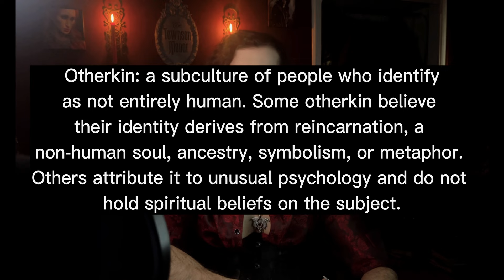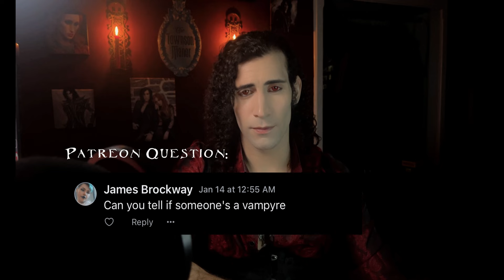I Am A Real Living VAMPIRE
Hi there! Welcome to THE VAMPIRE JACK TOWNSON on YouTube.

Join me for Vampire adventures, unboxing videos, reaction videos, streams, and more vampire antics!

OUR CHANNELS:
YouTube.com/thevampirejacktownson
YouTube.com/ShayneTownson